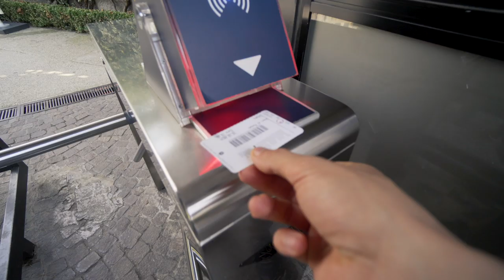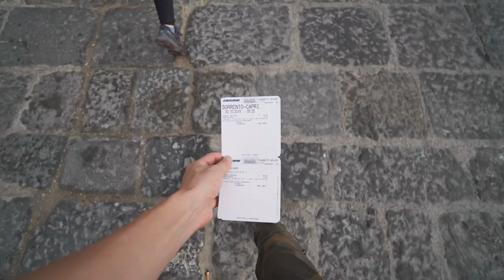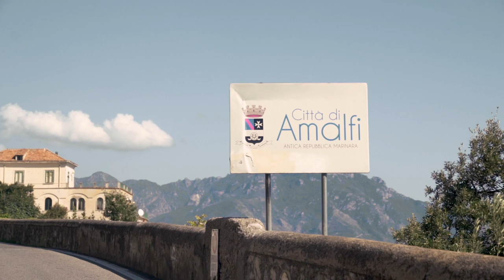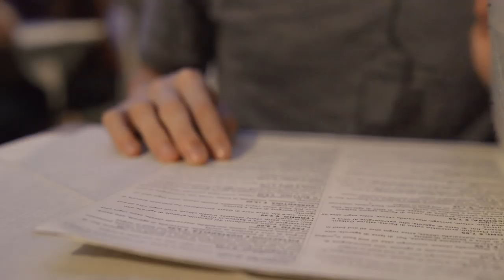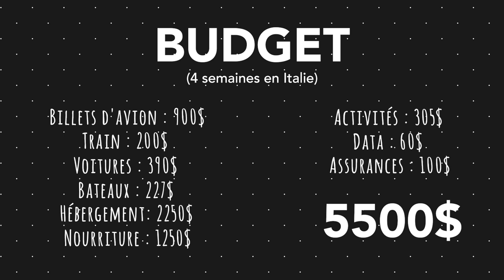Tout ce qu’il faut savoir pour VOYAGER 4 semaines en ITALIE (Guide pratique) | Jour 316 de 365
Tu veux en apprendre plus au sujet de la production vidéo ? Visionne notre masterclass gratuit en cliquant sur le lien ci-dessus !

BLOG VOYAGE | CIRCUIT en ITALIE de 4 semaines 🗺️ Ça coûte combien ?

Hello people ! Dans le blog voyage d'aujourd'hui, on vous a préparé la fameuse vidéo qu'on aime bien faire après chaque voyage, celle qui vous explique en détail notre circuit.

Cette fois, on vous fait la description complète de notre itinéraire de 4 semaines en Italie du Sud puis, à titre de conclusion, on vous présente très humblement le coût total d'un voyage comme celui-ci!

En gros, on décrit les activités à faire à chaque destination, les choses à voir, comment se font les déplacements et quelques informations utiles, tout ça dans le but de vous informer et de vous aider à planifier un voyage similaire au nôtre.

Le circuit en Italie que nous avons fait en 4 semaines, était en partance de Rome, puis nous avons principalement exploré l'Italie du Sud ainsi que la Sicile. Donc, après avoir passé nos 5 premiers jours à Rome on s'est ensuite arrêté dans les villes suivantes : Serrento, Pompéi, Salerno, Tropea, Scilla, Stromboli, Taormina, Syracusa, Ragusa, Scala dei Turchi, Parc archéologique de Selinunte, Trapania, Érice et finalement Catania !

Nous nous sommes déplacés majoritairement en train jusqu'à ce qu'on arrive en Sicile où l'on a décidé de faire la location d'une voiture pour explorer le coin plus librement ! On a aussi pris le bateau à deux reprises. Une fois pour aller sur l'île Capri et une autre fois pour se rendre à Stromboli !

De façon générale, nous n'avons pas fait trop d'activités payantes puisqu'il y avait beaucoup de choses à voir gratuitement.

Pour manger, nous avons majoritairement acheté nos repas, mais jamais de gros restaurants gastronomiques. On mangeait souvent soit des pâtes, de la pizza et des aranchinis.

Vers la fin de la vidéo, on vous décrit en détail le prix de tous tous tous !

↠ Êtes-vous déjà allé en Italie ? Sinon, est-ce que c'est sur votre liste ?